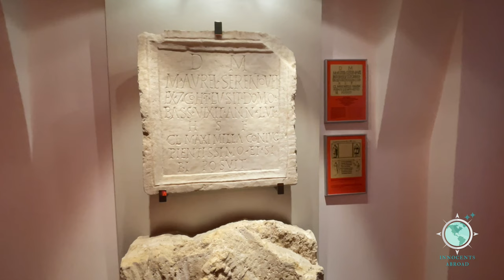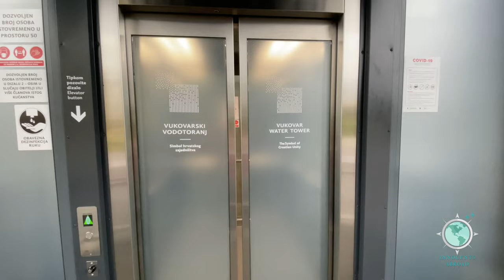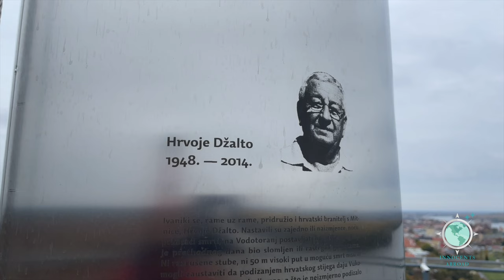Viking River Cruises | Passage to Eastern Europe Vlog Ep. 6 | Viking Vidar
Welcome to Episode 6 of our Passage to Eastern Europe Vlog series with Viking River Cruises.

Our 7-part series (+ a ship & room tour) was filmed aboard Viking Vidar, in Romania (pre-cruise) & in Budapest (post-cruise), October-November 2021.

This episode covers our touring of Ilok & Vukovar, Croatia (where we visit the Ilok Municipal Museum,  Ilocki Podrumi Winery and Vukovar Water Tower) & Kalocsa, Hungary (where we visit Bakodpuszta Horse Farm and Assumption Cathedral).

This series will document exploration of Bucharest & Transylvania, Romania; Veliko Tarnovo & Belogradchik, Bulgaria; Golubac & Belgrade, Serbia; Ilok & Vukovar, Croatia; and Kalocsa & Budapest, Hungary.

Each episode in our series will premiere on Saturdays- at 10.00 Pacific/13.00 Eastern/18.00 Britain.